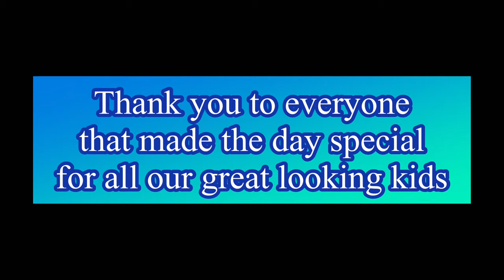Basic Academy of International Studies Homecoming Dance 2021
Tyler, Mireya, Porter, Jordan, Devon, & Zoe